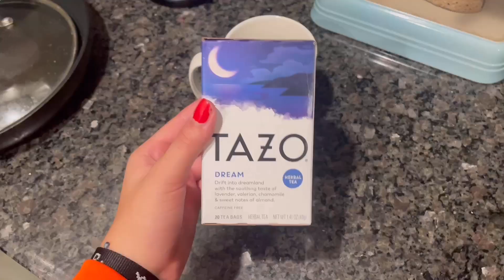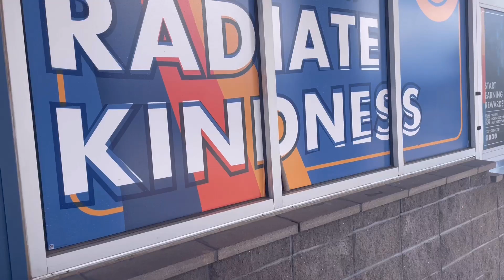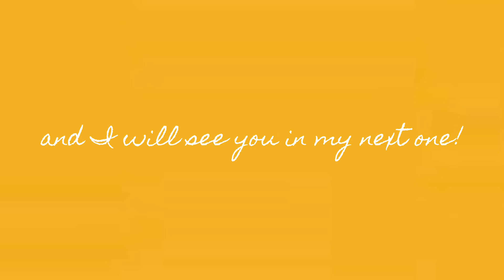WEEK IN MY LIFE (sophomore year edition) auditions, groceries, grwm, chats etc.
First week in the life of the school year/ fall semester here we goooo!! Hope you enjoyed this one and have a great week ahead!
love,
bella

💡 kind words are like honeycomb... ♡ 1 Proverbs 16:24